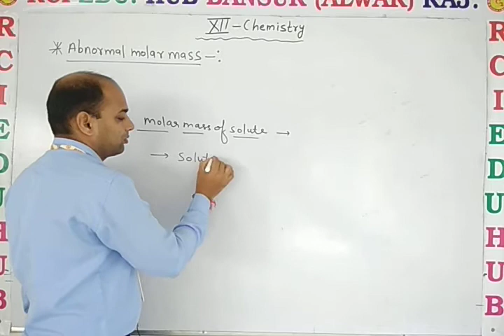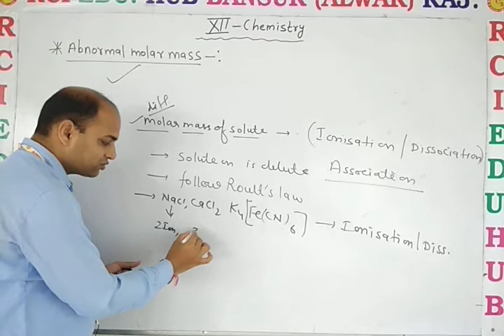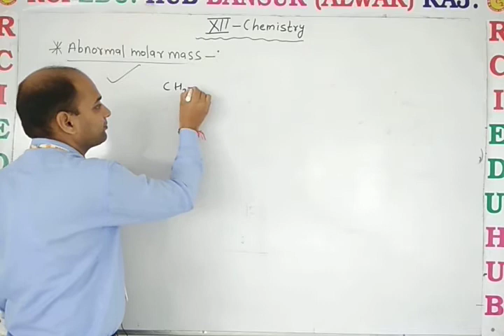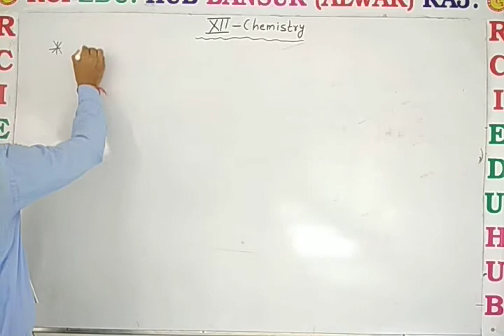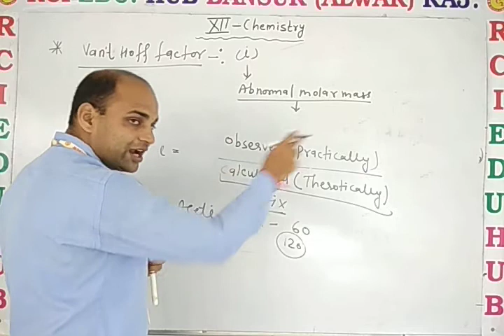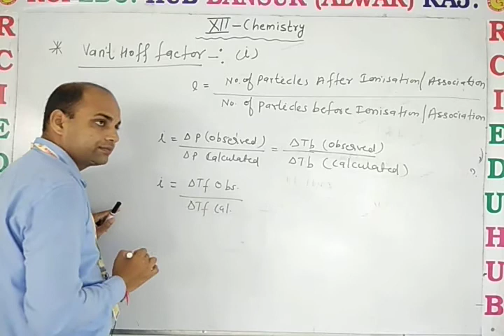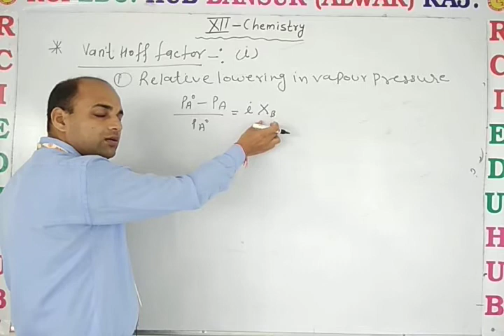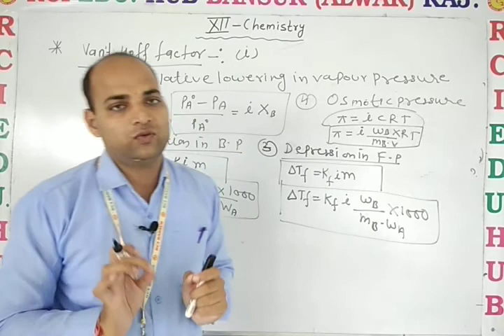12EM Chem abnormal molar mass& van'f hoff factor ll Rci Edu. Hub Bansur Alwar Raj.